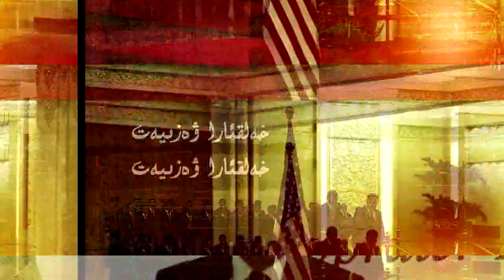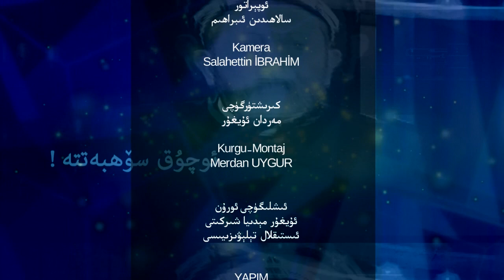نۇزۇگۇم جەمئىيىتىنىڭ نېمىلەرنى قىلغانلىقىنى بىلەمسىز؟ قېنى بىر كۆرۈپ بېقىڭ!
ئەسسالامۇ ئەلەيكۇم قەدىرلىك كۆرۈرمەنلەر، بۈگۈنكى ئوچۇق سۆھبەت پروگراممىمىزدا شەرقىي تۈركسىتان نۇزۇگۇم كۈلتۈر ۋە ئائىلە جەمئىيىتى رەئىسى مۇنەۋۋەر ئۆز ئۇيغۇر خانىم بىلەن جەمئىيەت پائالىيەتلىرى، ساقلىنىۋاتقان مەسىلىلەر، ئۇتۇقلار، قىيىنچىلىقلار، ھەرخىل توسالغۇلار، يېتىملەر ۋە تۇل ئاياللار ئىشلىرىدا ساقلىنىۋاتقان مەسىلىلەر، ئاياللار ئارىسىدىكى بوشاڭلىق، ھەتتا مۇنەۋۋەر خانىمغا بولغان نارازىلىقلارغىچە كۆپ تەرەپلىمە سۆھبەت ئېلىپ باردۇق. دىققەت بەرگەيسىلەر.